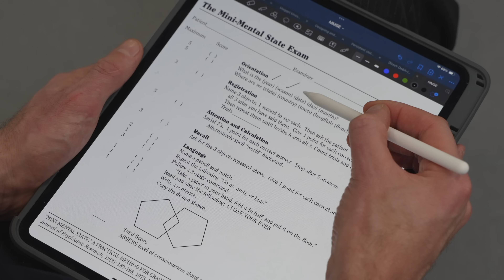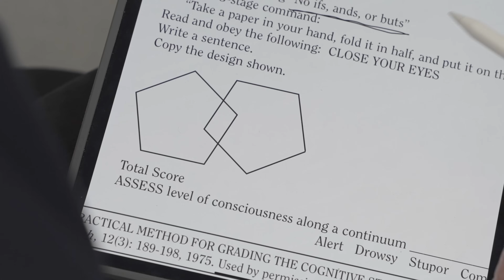Mini-Mental State Examination (MMSE) - Clinical Skills - Dr James Gill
The mini-mental state examination is a core part of the psychiatric toolbox to assess memory and cognitive function - covering five areas: orientation, registration, attention and calculation, recall, and language

In of itself it is a very simple test, but can be enough to detect signs of cognitive decline which would need further investigation

There are several variations to the MMSE, with the classic mini-mental state examination in its second edition now. There is also the GPCOG examination and the Montreal Cognitive Assessment (MoCA), all have different pros and cons concerning their performance and diagnostic capabilities.

The mini-mental state examination mustn't be mistaken for the mental state examination, which whilst sounding very similar is actually an in-depth psychiatric examination looking at a patient's state of mind at the moment in the examination room, whereas the MMSE is a cognitive assessment

Chapters:
00:00 Introduction
00:38 Orientation Questions (Date, Time, and Location)
01:12 Memory Test - Object Recall
01:27 Mental Arithmetic - Serial Sevens
01:57 Memory Recall - Object Test
02:16 Object Identification and Sentence Repetition
02:33 Following Instructions and Reading Task
02:57 Writing and Drawing Task
03:42 Final Score and Conclusion